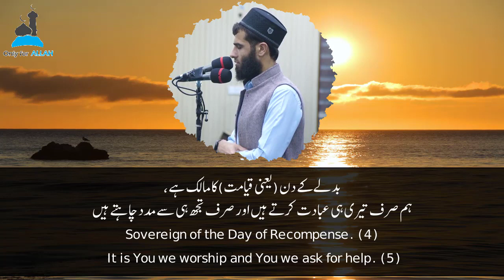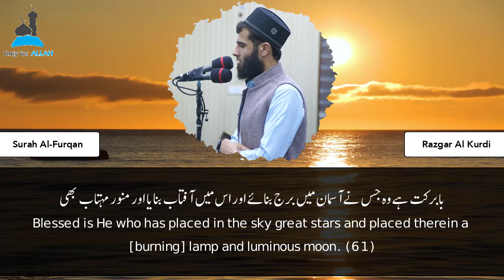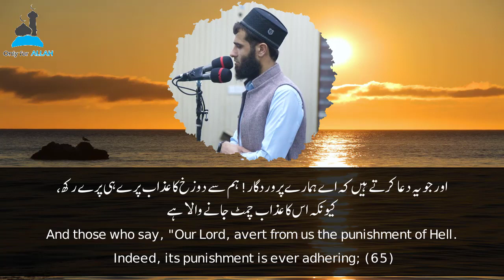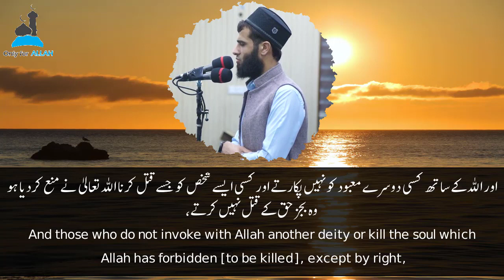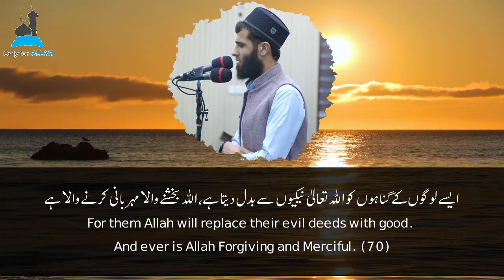Surah Al Furqan (61-70) | Rzgar Kurdy رزكار محمد الكردي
Soothing Quran, Quran for sleeping, Quran beautiful tilawat